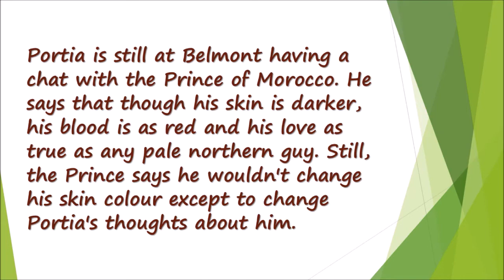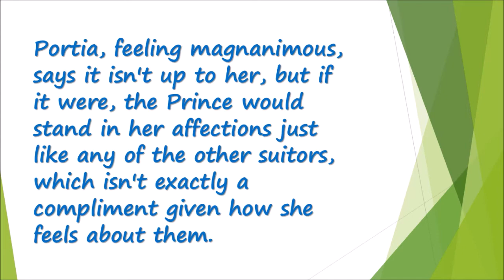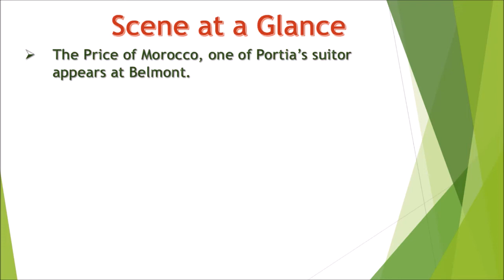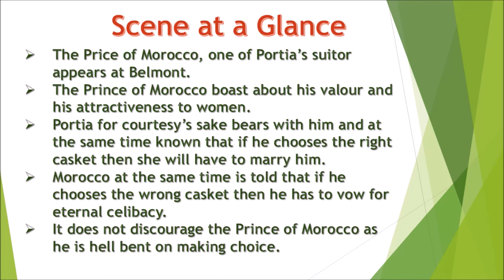The Merchant of Venice